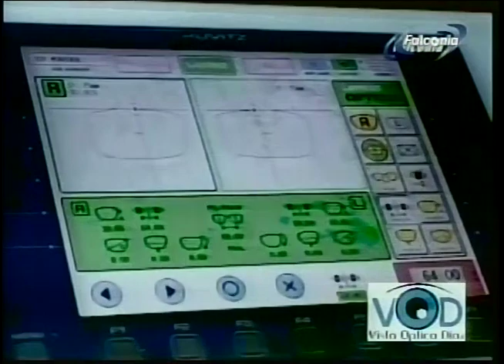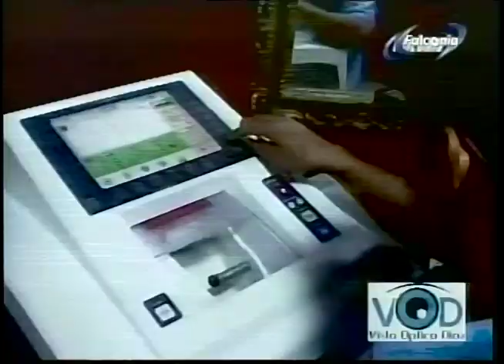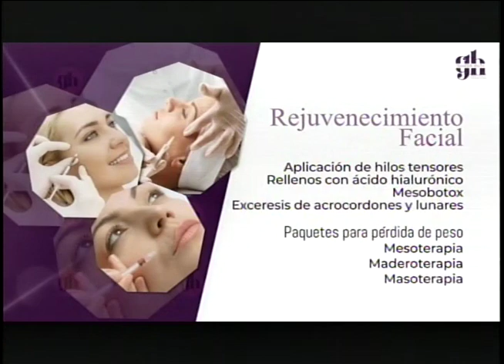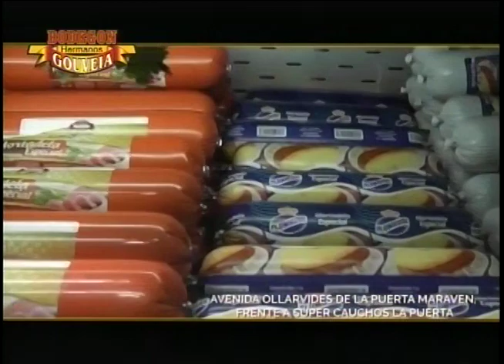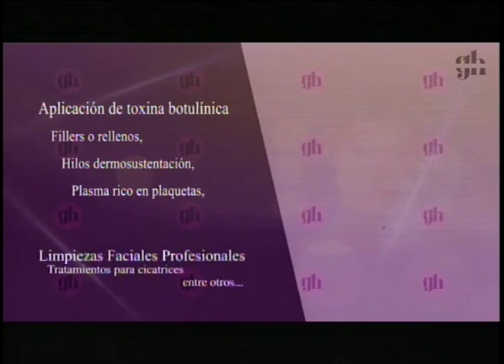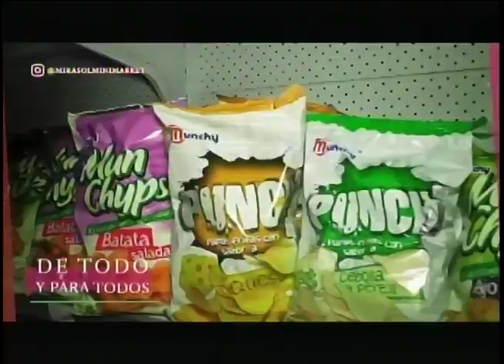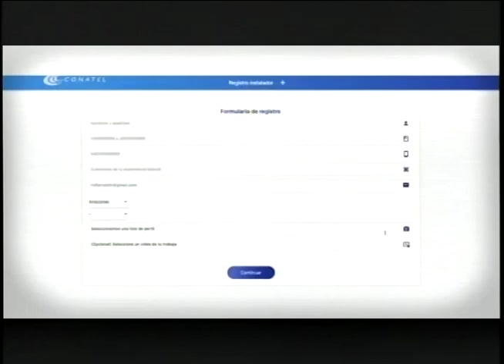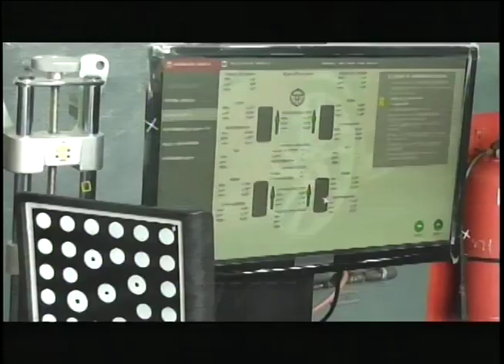DESAYUNO DE NOTICIAS FIESTA VIRGEN DEL VALLE 29 08 23